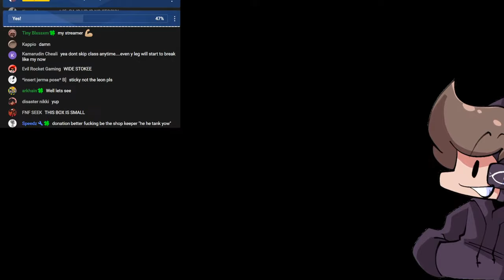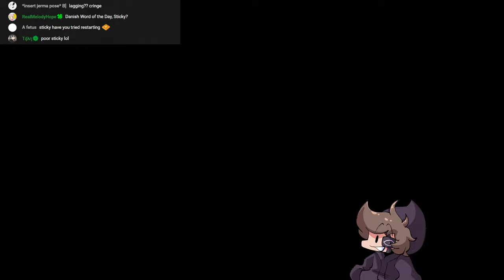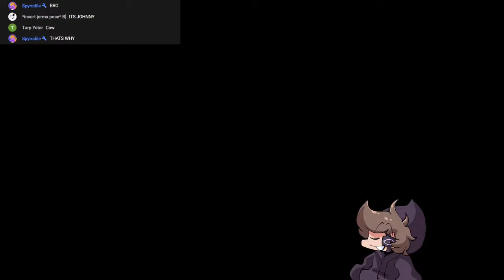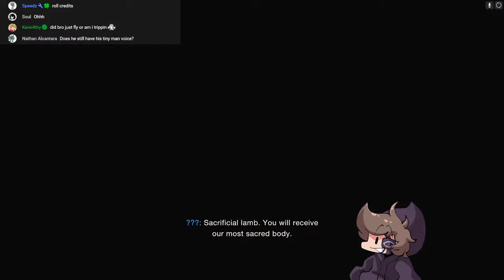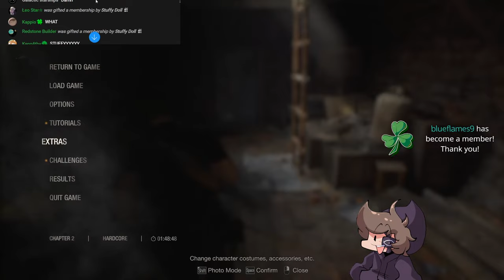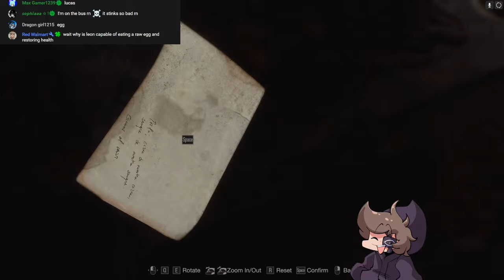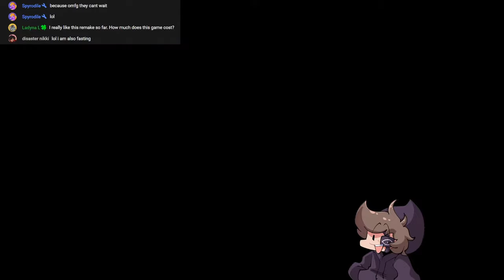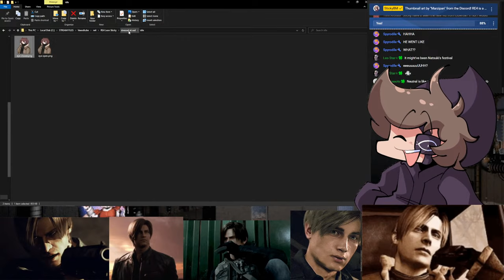RESIDENT EVIL 4 REMAKE IS FINALLY HERE (FIRST PLAYTHROUGH, HARDCORE, LETS GO)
Thumbnail art by: "Marzipan" from the Discord!
Donations from this link go directly to my Paypal, thank you!

0:00:00 - Stream starts
0:13:45 - Game starts
0:37:25 - Technical difficulties
0:39:42 - Game continues
3:53:31 - Fanart time!

Five Nights at Freddy's is an indie point-and-click survival horror video game and the first installment of the series developed by Scott Cawthon. It was first released on Desura on August 8, 2014 (although it was ultimately removed at an unknown date), and released on Steam on August 18, 2014. The goal for the player is to survive five nights at Freddy Fazbear's Pizza while avoiding getting caught and stuffed into a mascot costume, thus getting killed by the animatronic characters; this is done by tracking their movements via the restaurant's security cameras. The game is chronologically set as the sequel to Five Nights at Freddy's 2 and the prequel to Five Nights at Freddy's 3 which makes it the fourth game of the series. Based on how much money the player earns on their paycheck, it's implied that the game takes place in 1993.

Due to its universal success upon release, the game spawned a media franchise for a series of games, books, etc.

Resident Evil 4[b] is a survival horror game developed by Capcom Production Studio 4[1] and published by Capcom for the GameCube in 2005. Players control special agent Leon S. Kennedy who is on a mission to rescue the US president's daughter, Ashley Graham, who has been kidnapped by a religious cult in rural Spain. Leon fights hordes of enemies infected by a mind-controlling parasite and reunites with the spy Ada Wong. In a departure from the fixed camera angles and slower gameplay of previous Resident Evil games, Resident Evil 4 features a dynamic camera system and action-oriented gameplay.

Development on Resident Evil 4 began for the PlayStation 2 in 1999. Four proposed versions were discarded; the first attempt was directed by Hideki Kamiya, but series creator Shinji Mikami felt it strayed too far from the series roots, so it was spun-off as Devil May Cry (2001) at his recommendation. Other versions were scrapped until Mikami took directorial duties for what became the final version. The game was originally announced as part of the Capcom Five, a collaboration between Capcom and Nintendo to create five GameCube exclusives to boost hardware sales and demonstrate third-party support.